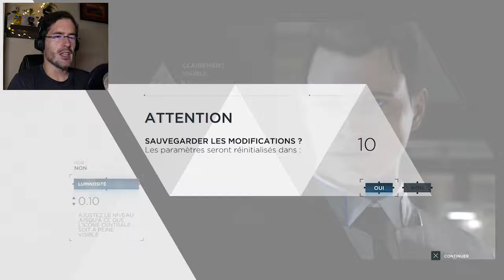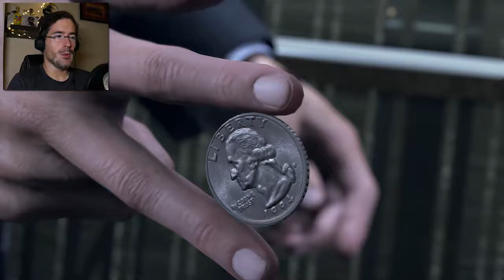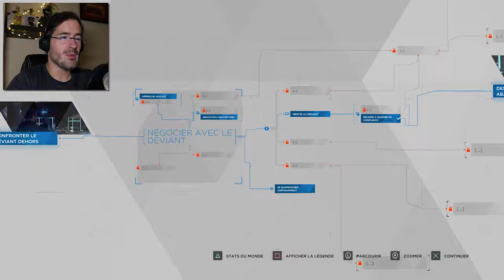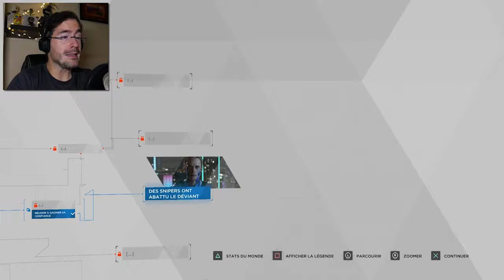LÂCHE LA FILLE !!! | Detroit : Become Human #1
Une intelligence artificielle peut être à double tranchant. En voulant faire des androïdes proche de l'humain, nous leur créons aussi une conscience qui pourrait bien produire quelque chose d'incroyable ou de terrible, selon comment on les traite ... Bienvenue à Detroit en mode expérimenté.